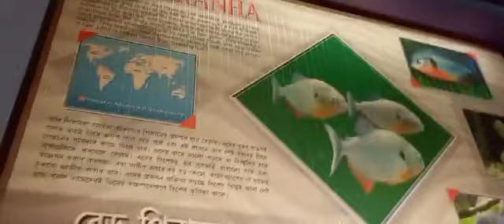Aquatic fish (part 2)at science city@বাংলা পাঠ